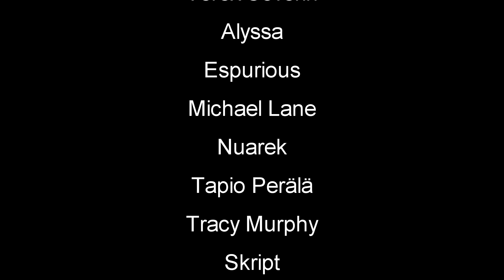Subsistence | Rogues Multiply | EP89 | Let's Play Subsistence Gameplay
Subsistence Let's Play / Gameplay - Rogues Multiply - Struggle to build a base and gear-up in the hostile environment. Team up with other players to protect your base, attack others, or ally with neighboring factions. Progress your base technology for advanced item crafting and upgrades.